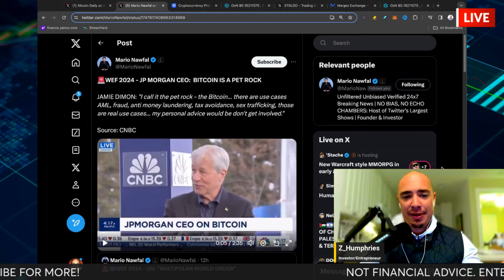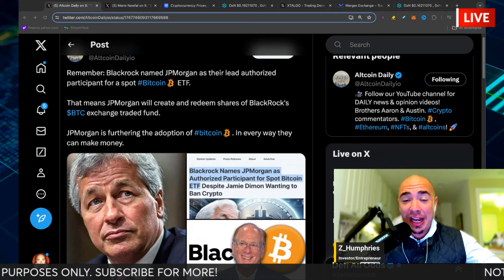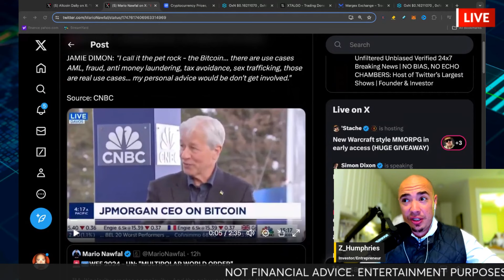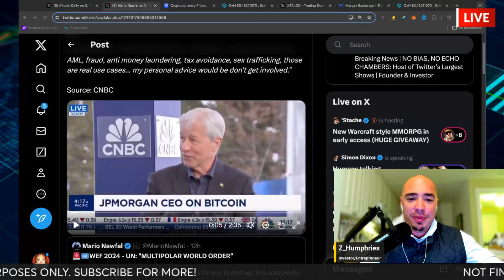EXPOSED: The Truth About BlackRock's Bitcoin ETF Backing!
EXPOSED: The Truth About BlackRock's Bitcoin ETF Backing! Why is CEO of JP Morgan saying all of these negative things about Bitcoin when his company is all in on Bitcoin? Top Crypto News Today!

 👉 Up to 100x leverage and recommend which crypto you want added to platform!